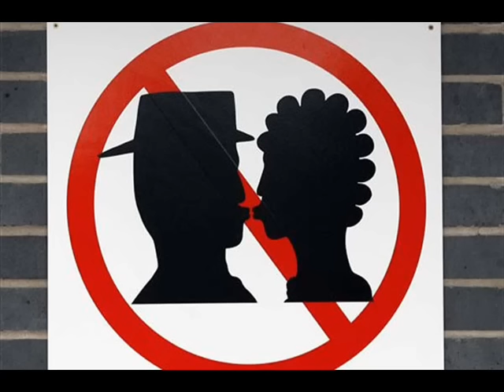Lourenço & Lourival - Menina da Aldeia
Clipe cômico da música Menina da Aldeia, de Lourenço e Lourival.

A intenção do vídeo é a de interpretar literalmente cada trecho da música, como uma forma de brincadeira e alegria, como a vida deve ser.